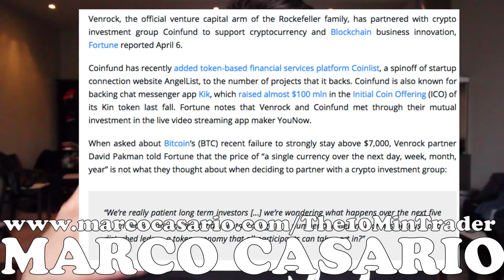Rockefeller Vuole Investire sulle Criptovalute. La Differenza con Soros e Rothschilds